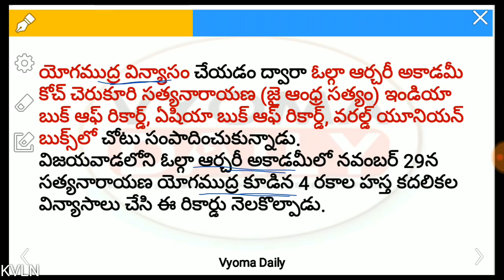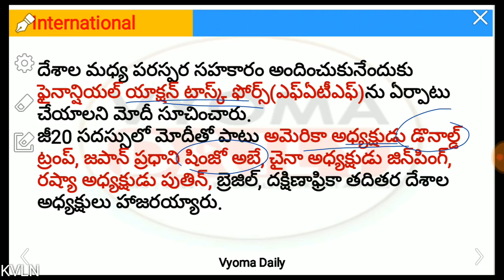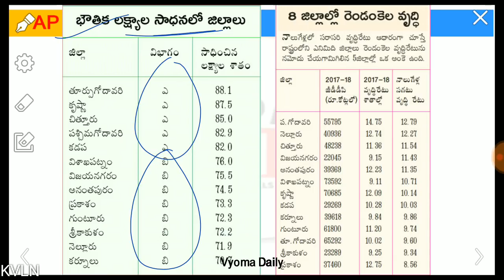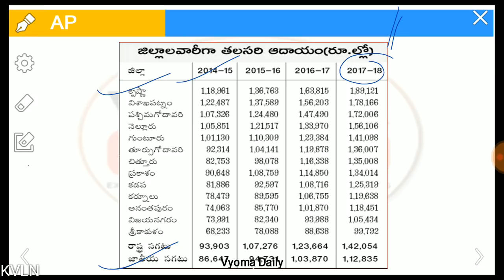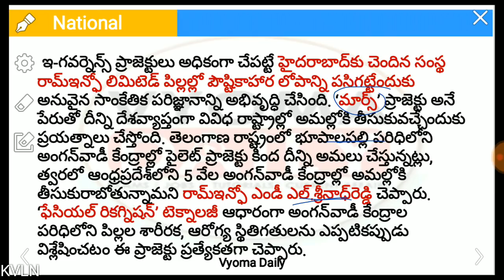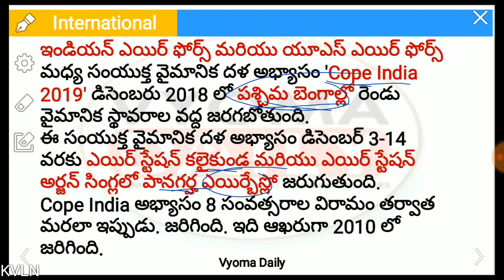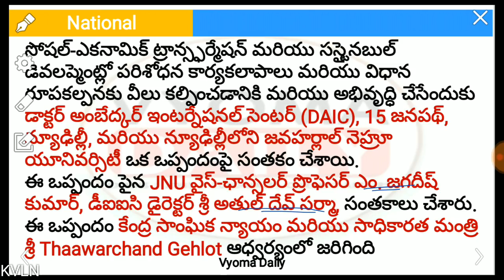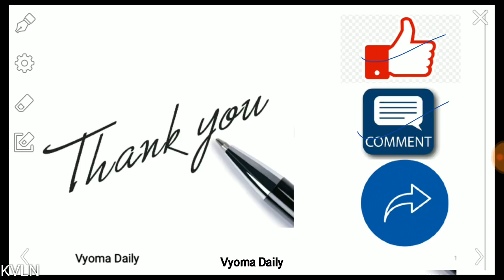Telugu Current Affairs 01 December 2018 | Latest AP, TS Current Affairs in Telugu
Current Affairs in Telugu 01 December  2018 | Latest AP, TS Telugu Current Affairs | Daily Telugu Current Affairs Bits for all Competitive exams like APPSC TSPSC RRB IBPS తెలుగు కరెంట్ అఫైర్స్-వ్యోమ డైలీ